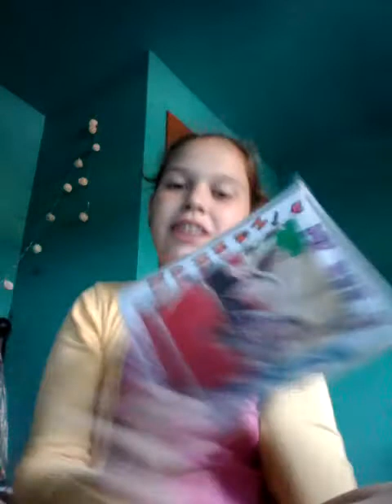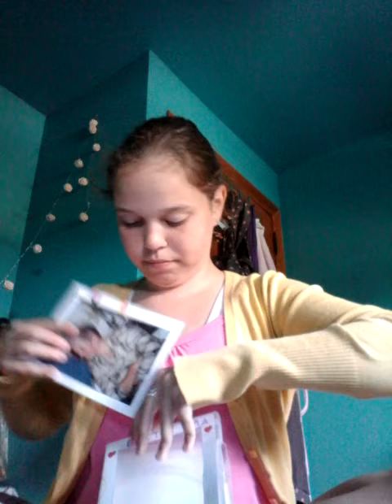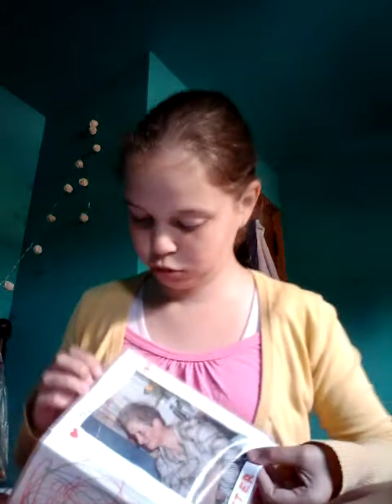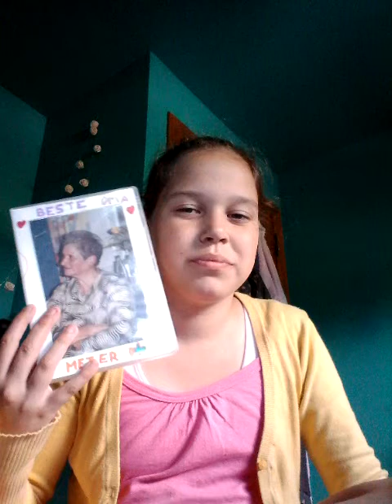Handig foto kadertje maken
Ben je het beu om altijd maar foto kadertjes te kopen wel kijk dan naar deze video en maak je eigen kadertje GRATIS EN VOOR NIKS!!!